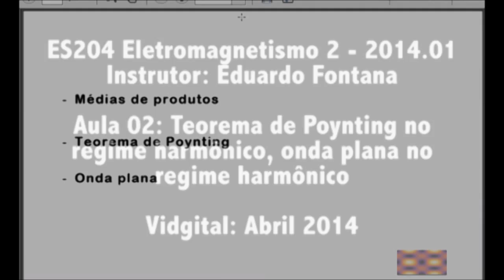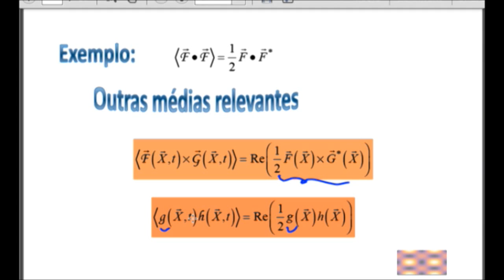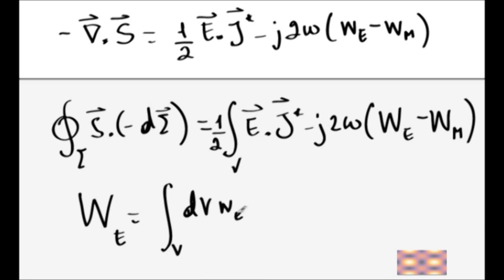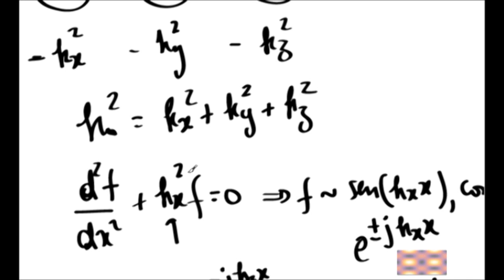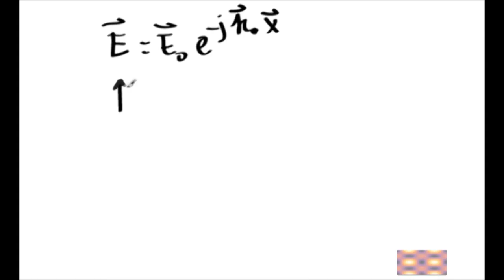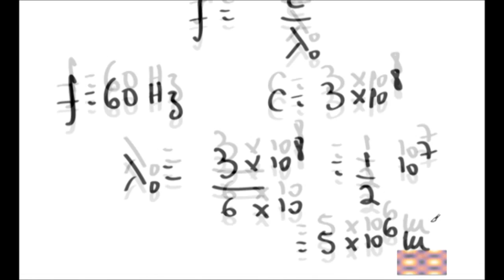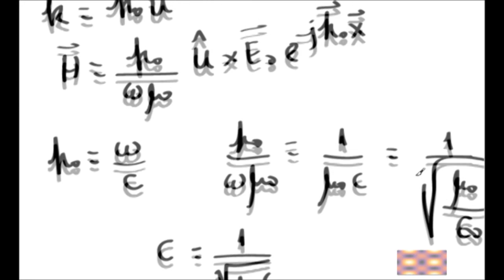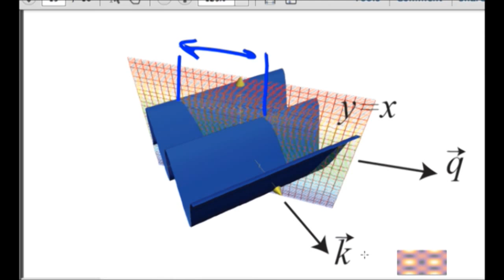Aula 02 Eletromagnetismo 2 - ES204 - 2014.01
Teorema de Poynting no regime harmônico, onda plana no regime harmônico
Departamento de Eletrônica e Sistemas da UFPE
Data 04/04/2014
Vidgital Studios